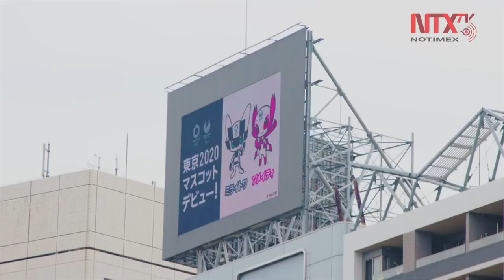Si siguen actuales circunstancias no habrá Juegos Olímpicos: Abe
El primer ministro de Japón, Shinzo Abe, aseguró que, de mantenerse las circunstancias de contagios por coronavirus a nivel nacional e internacional, los Juegos Olímpicos no podrán celebrarse.